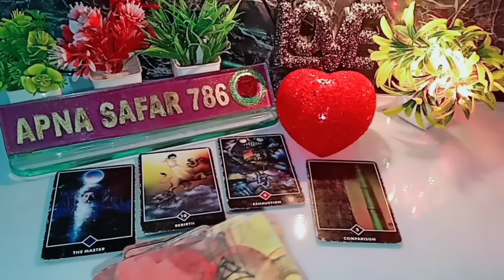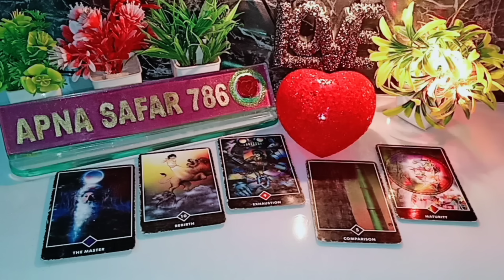THODI DER PEHLE WO KIS SE AUR KYA BAATEIN KAR RAHE THE AAPKE BARE ME? 😊 CURRENT FEELINGS NEXT ACTION